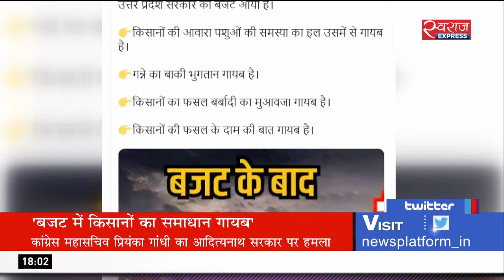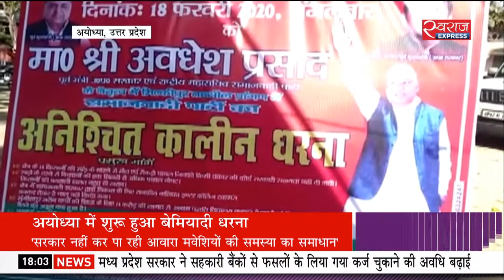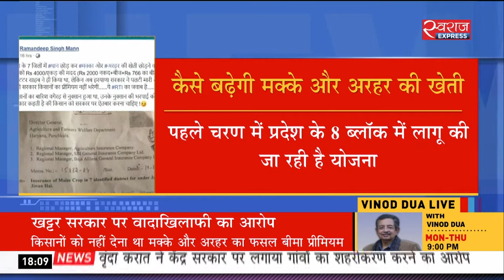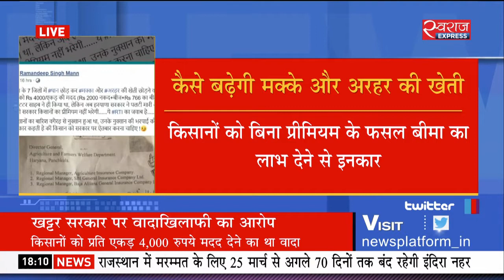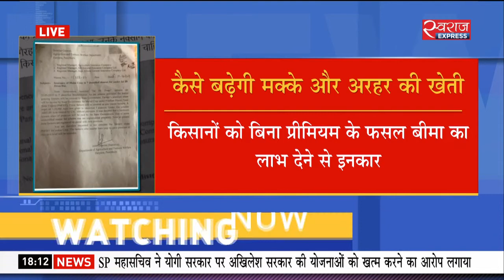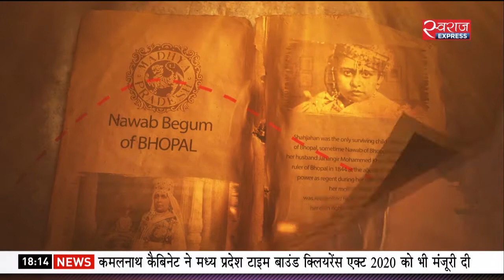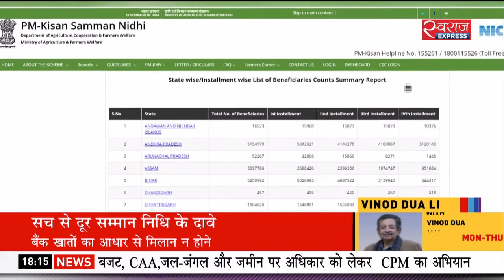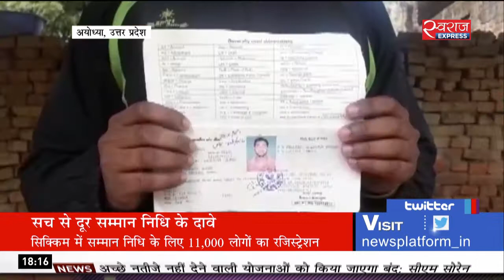Kisan Bulletin : जल ही जीवन है योजना पर खट्टर सरकार का यू टर्न!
मक्के-अरहर की खेती को बढ़ावा देने की 'जल ही जीवन है' योजना पर खट्टर सरकार का यू टर्न, राजस्थान में मरम्मत के लिए 70 दिन तक इंदिरा नहर को बंद करने पर किसानों को ऐतराज और यूपी के झांसी में मशरूम की खेती ने किसान को दिखाई कमाई की राह.